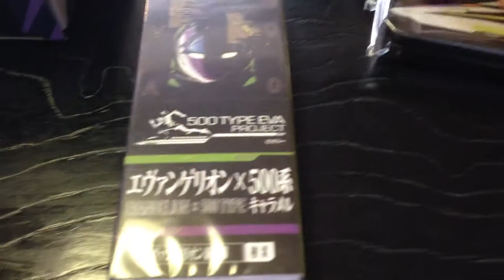エヴァンゲリオ×500系キャラメル エヴァンゲリオン新幹線コラボ商品